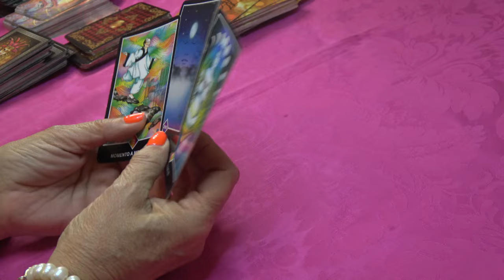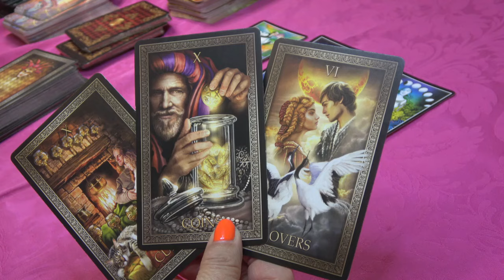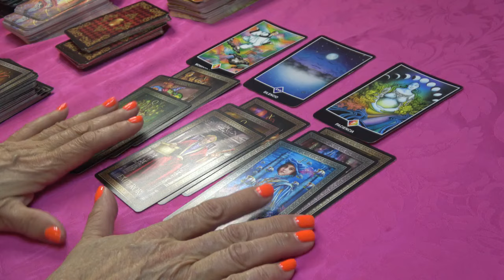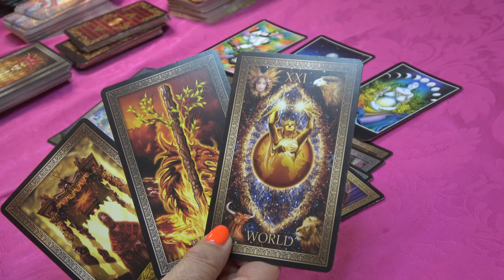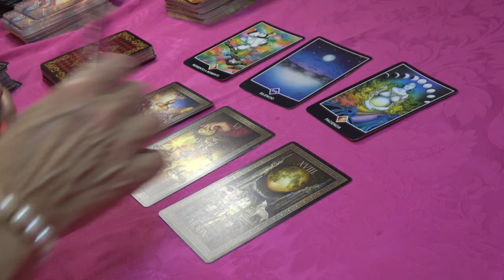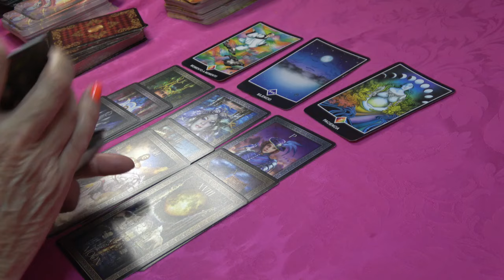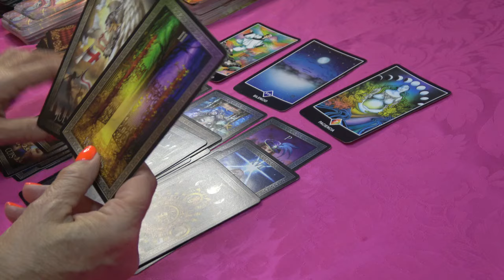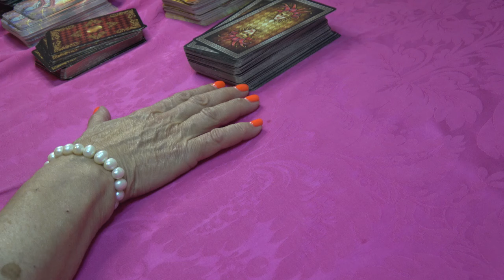CÁNCER😱CAMBIAS LA ¡RACHA!🎀SI O SI🧿VA A PASAR...TODO LO QUE UN DÍA QUISISTE🌷𝐇𝐎𝐑𝐎𝐒𝐂𝐎𝐏𝐎 CANCER 𝐀𝐌𝐎𝐑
Cáncer descubre lo que llega para ti. QUE VIENE EN EL AMOR, DINERO, AMOR,